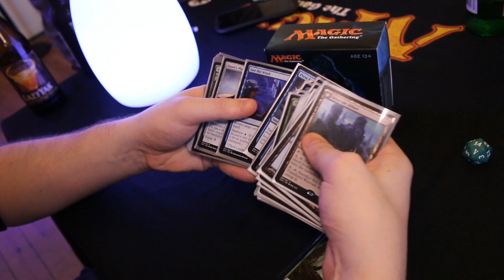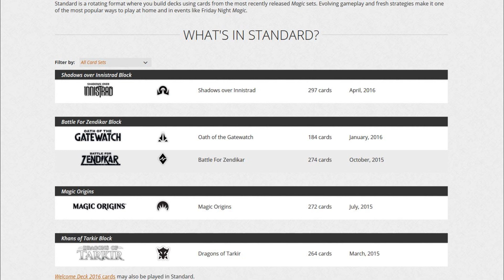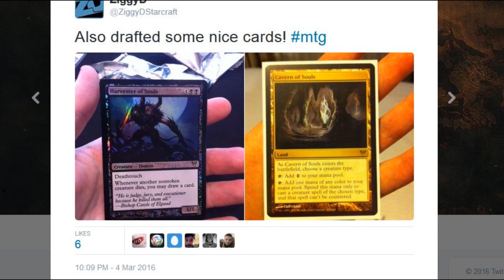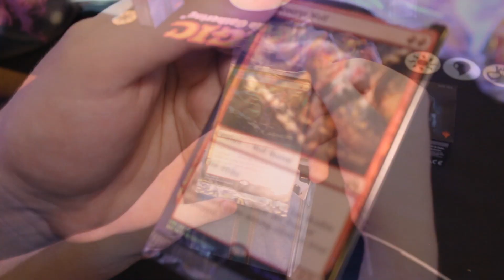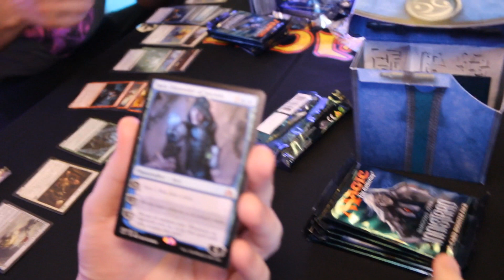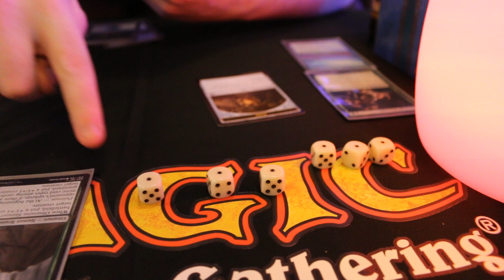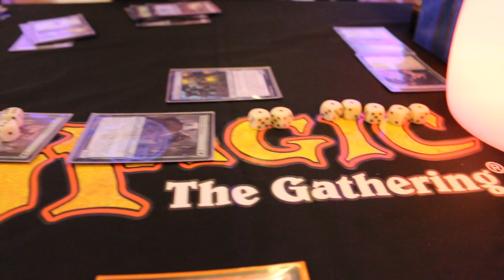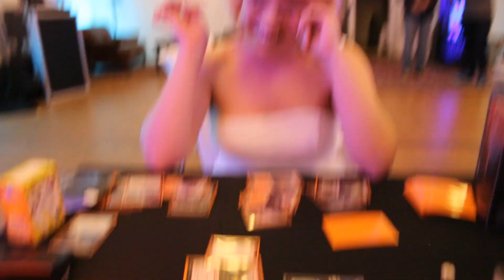ZIGGYD Learns Magic: The Gathering HYPE! - How The Game Expands (Part 3 of 3) [Sponsored]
In the final part ZIGGYD Learns MtG I board the HYPE train for the release of the game's newest expansion - Shadows Over Innistrad. And I share what I've learned about how the game expands and grows over time.

Any opinions shared in these videos are 100% my own and I am not required to say anything I do not believe. Disclosure is important so that you can make up your own mind about the authenticity of sponsored content. You can read more about my personal code of ethics

I hope you all enjoy this series and that you get some useful information out of it about the hobby of Magic: The Gathering! You can learn more about the game on the official